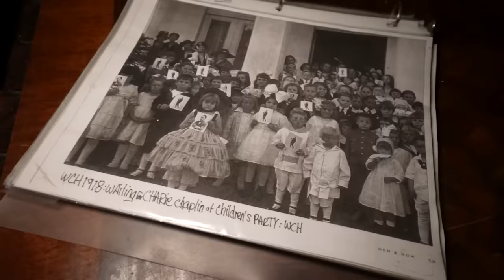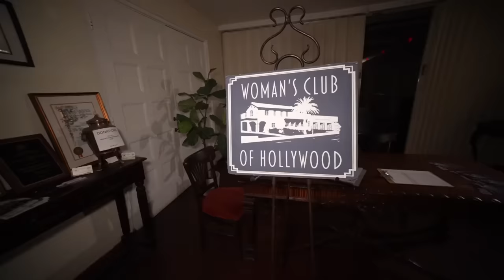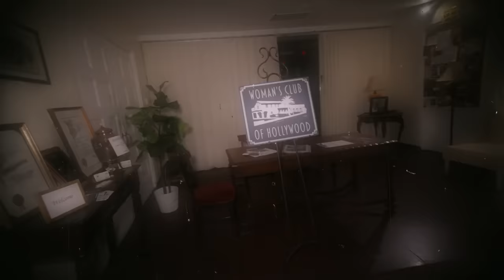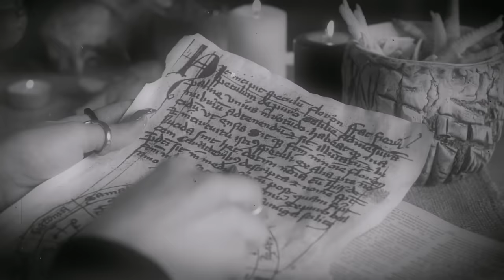TERRIFYING NIGHT WE FOUND A CHILD SACRIFICE RITUAL SITE *VIEWER WARNING*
Patti Negri & Linda the Ghost Hunter joining us during a shocking paranormal investigation in which we believe we found the secret location of child sacrifice rituals of the Hollywood Elite, illuminati or other cult related activities.  This will be the first time I have to hire forensic scientists & beyond to do a second investigation...

Special Thanks!
LINDA THE GHOST HUNTER - @LindatheGhostHunter
PATTI NEGRI - @PattiNegriGoodWitch